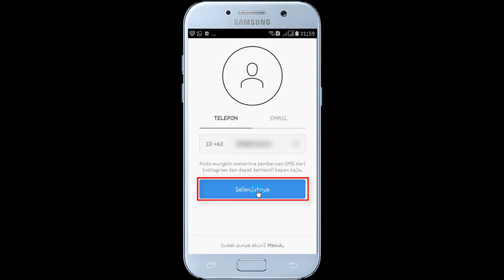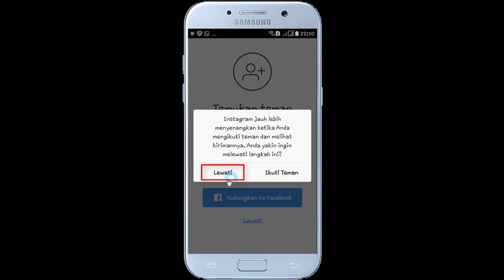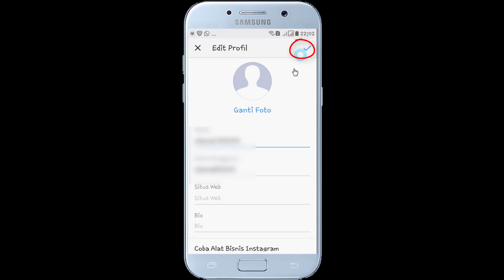Daftar baru instagram membuat akun instagram cara membuat instagram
cara daftar baru instagram.
video ini menerangkan bagaimana cara daftar instagram dengan mudah. Memang saya sendiri mengalami, jadi ikuti saja yang ada di video.

00:00 Radal05
00:12 Cara install instagram
00:20 Urutan daftar baru